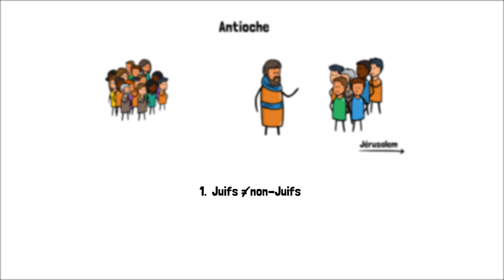Galates - Chapitre 1 & 2 : Un Retour à la Loi ?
(Pour regarder la vidéo sans distractions)

La loi + la grâce ? Est-ce que ça fonctionne ? Est-ce qu'on peut les mélanger un peu ensemble ?

Et bien. les Galates commençaient à mélanger certaines vérités...Un mélange qu'on retrouve assez régulièrement de nos jours ! Un mélange dans lequel on peut vite tomber. Ce n'est pas pour rien que cette épître nous a été transmise !
Mais en fait, on parle de quel mélange ? C'est ce qu'on va découvrir dans cette vidéo !

En espérant que ça t'édifiera !

✉️ Comment les vidéos sont faites?

❤️ N'hésite pas à partager. Nous prenons beaucoup de temps pour préparer, filmer, éditer, éditer, éditer, etc... Alors on est toujours content si tu nous donnes un petit feedback :).

➕ Crosspaint fait partie d'un mouvement non confessionnel qui désire, au moyen d'outils actuels, encourager les jeunes du monde entier à rester proches de la Bible et à être fidèles à Jésus-Christ pour les derniers kilomètres.

🎬Le but de Crosspaint est de réveiller une passion dans les gens pour Jésus. Nous croyons que seuls la Bible et le Saint-Esprit peuvent l'accomplir. Alors nous expliquons la Bible à l'aide d'un vocabulaire accessible et d'images simples.

"...aux yeux de qui Jésus-Christ a été peint..." - Gal 3: 1